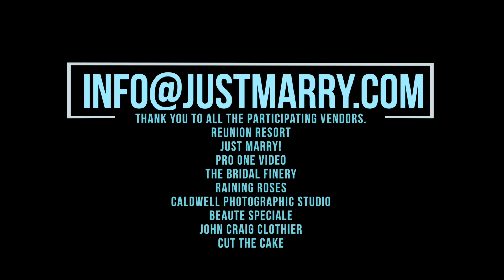Luxury Wedding Venues: Weddings at the Reunion Resort Mansions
LUXURY WEDDING VENUES: WEDDINGS AT THE REUNION RESORT MANSIONS // Looking for a luxury Orlando wedding venue for your big day? Look no further than the mansions at Reunion Resort! Check out this video by Pro One Video to see all the possibilities for your special day! Wedding at the Mansions are truly a one-of-a-kind experience!